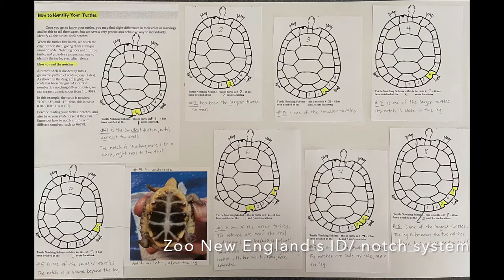Turtle Volunteers: Soriya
We appreciate all of our amazing volunteers who help care for the Blanding's Turtle hatchlings.  We love that they are learning from the experience as well.